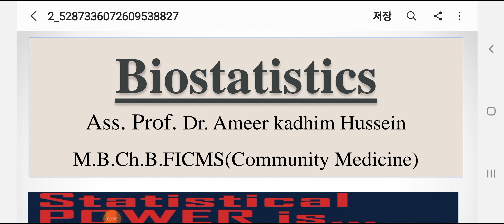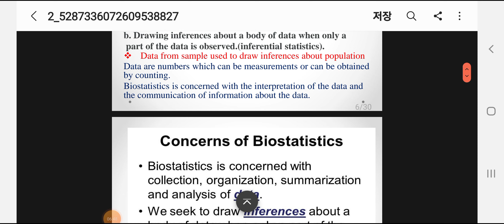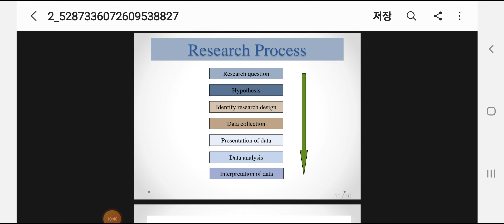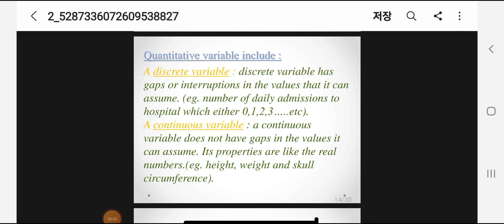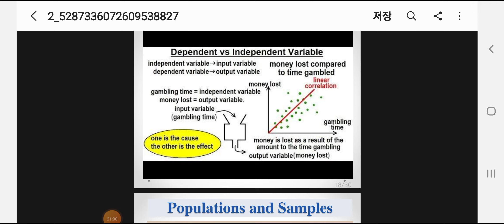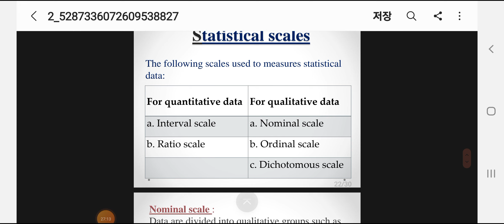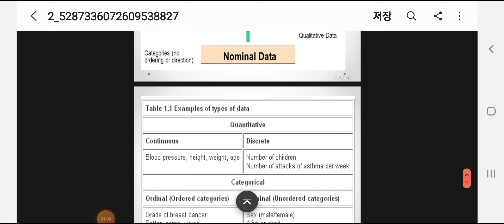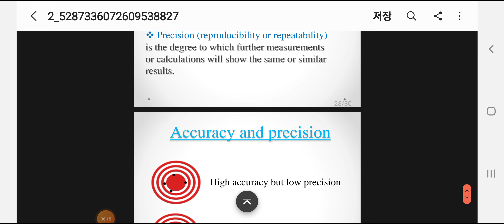طب مجتمع Biostatistics 1